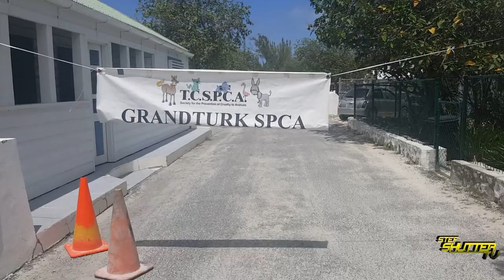VLog #11 FAMILY DAY in Grand Turk Turks & Caicos Islands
Welcome to VLog #11 Family Day Live @ SandBar for the T.C.S.P.C.A and G.T.S.P.C.A. event. Great food and fun on the beach. This all went down in Grand Turk Turks & Caicos Islands.